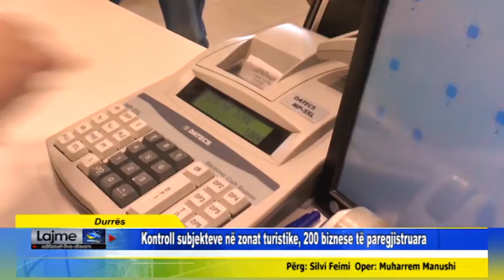Durrës Kontroll subjekteve në zonat turistike, 200 biznese të paregjistruara